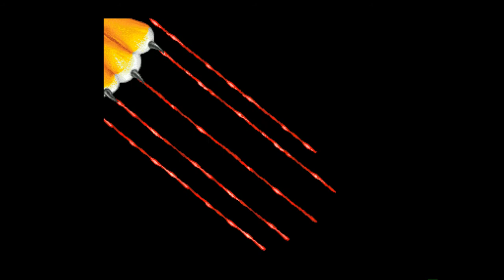Amiga 500 - Fightin' Spirit Music Intro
Fightin' Spirit - Davide Busetta